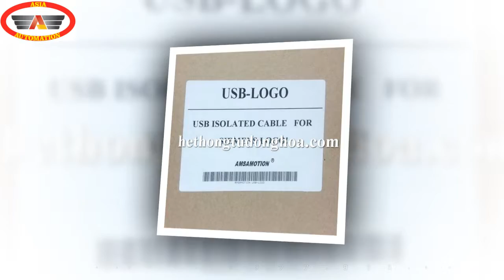Cáp lập trình Logo Siemens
Cáp lập trình PLC Logo hay còn gọi là cáp lập trình logo siemens sử dụng để kết nối với PLC Logo.
Cáp lập trình LOGO cổng USB giúp người dùng dễ dàng trên cả PC và Laptop.
Một số dòng PLC Logo có thể lập trình trực tiếp trên màn hình hiển thị, tuy nhiên một số khác sử dụng phần mềm lập trình phần mềm lập trình logo soft comfort để cài đặt.
Cáp lập trình Logo có thể Up và Down chương trình từ máy tính đến PLC và ngược lại.